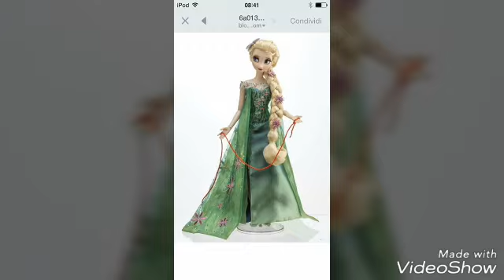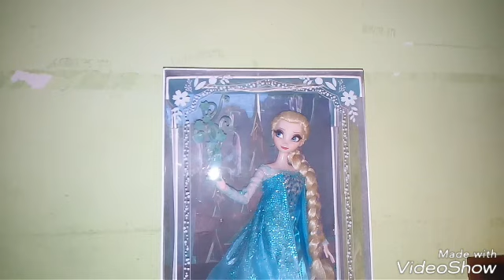Come avere la propria elsa snowqueen a poco!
Oggi vi mostro come fare la vostra bambola di elsa versione regina del regno di ghiaccio a poco dandovi delle dritte su come farlo!